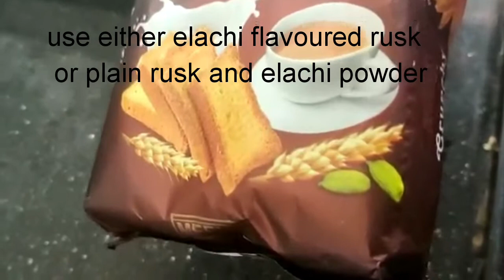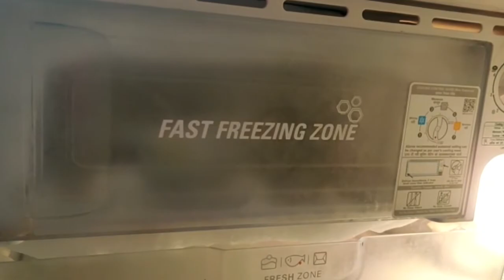Kulfi with Rusk| easy recipe| without kulfi moulds| without popsicle sticks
Tasty and simple recipe
just 3 ingredients
elachi rusk
milk
sugar